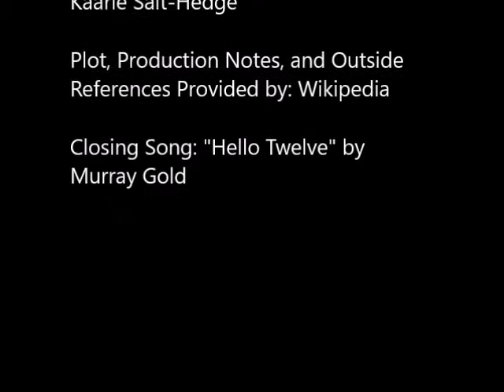The Pirate Planet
Shiver me timbers everyone. Today we're visiting The Pirate Planet.